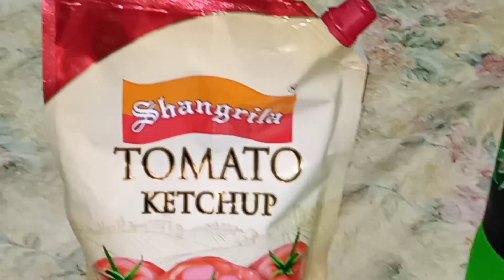My Birthday Vlog 25-01-2024 | Birthday Celebration | my vlogs zarwa